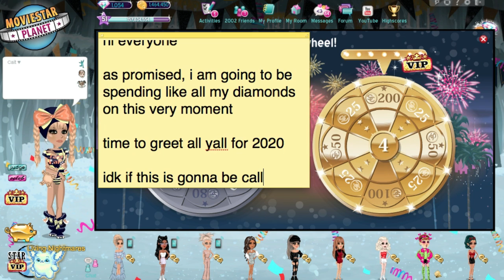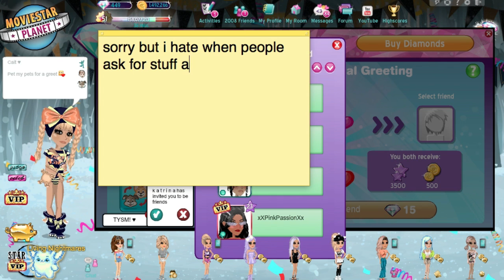Spending All My Diamonds For 13 Minutes Straight!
♡ Accounts ♡

au - amé
nz - amé
uk - Pho MSP
uk - amé

♡ Music ♡